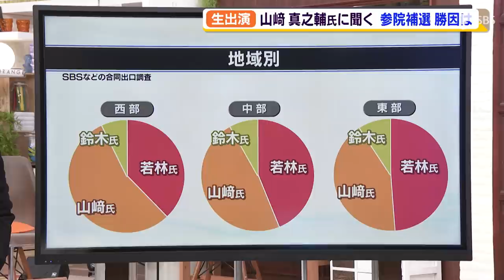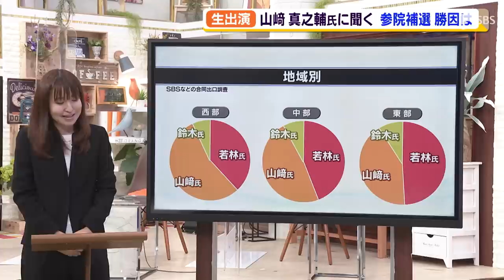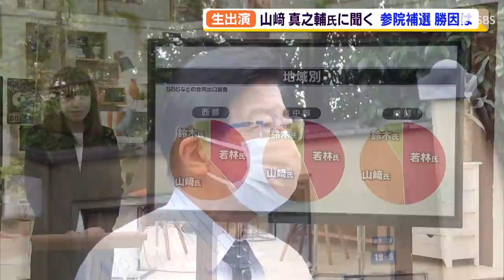当選した山崎真之輔氏本人に聞く 参院補選の勝因分析（静岡県）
スタジオには、山崎真之輔さんをお迎えしました。まずは17日間の選挙戦お疲れさまでした。振り返ってみていかがですか。

‹山崎真之輔さん›「私は過去5回、選挙戦を戦っていますが、いずれも9日間の戦いだったので、未知の領域に突入して、17日間は長かったです。かなり県内、東・中・西と走り回っていろいろな声を聞くことができました」

　今回の選挙からどんなことが見えてくるのか分析します。県政担当・天野記者です。今回の選挙戦で有権者の票はどう動いたのでしょうか。

‹天野真梨花記者›「私たちが分析した結果、大きく勝敗を分けたのが支持している政党がない「無党派層」の投票です。無党派層の約7割が山崎さんを支持していて、若林さんと4倍近くの大きな差を付けました。無党派層の獲得も今回の勝因の一つだと思いますが、今回、この結果を山崎さん、どうご覧になりますか」

‹山崎真之輔さん›「私は無所属で戦っていましたし、選挙前から川勝知事が県民党の幹事長だとその自覚をもって、オール県民で戦いたいと発信していたので、その結果が出たのならありがたく思います。正直ここまで支持をいただいたのにはびっくりしました」

　そして、地域別にみたときの投票の傾向についてはどのような結果が出ているのでしょうか。

‹天野真梨花記者›「山崎さんの活動拠点となる県西部では、山崎さんが半数以上支持を集めています。中部はほぼ互角の戦いです。東部は与党候補・若林さんのお膝元ですが山崎さん、4割程度をおさえて若林さんに迫る勢いでしたね。東部でもかなり支持を集めました山崎さん、どんな理由が考えられますか」

‹山崎真之輔さん›「まずは活動量が反映したと思います。西部はおひざ元なのでしっかりした活動ができていた、東部は薄いことは承知していたので、選挙戦に入る前からアクティブに活動していたので、それが反映したと思います」

　今回の選挙戦での追い風、勝因のひとつとして川勝知事が支援を鮮明にしたことも大きかったですよね。

‹天野真梨花記者›「巨大な組織で戦う若林さんに対して、山崎さんは知事選の延長を強調し、川勝知事との連携をアピールしていましたが、この戦略が功を奏したと考えていますか」

‹山崎真之輔さん›「当初から知事選、参院補選、衆院選をホップ・ステップ・ジャンプと位置付けていて、どんなテーマだったかというと、政治を変えていかなければいけない、県民の県民による県民のための政治をしていかなければならない。第1弾で川勝さんが圧勝して、続く第2弾として私もそれを超える勢いでやっていかなければと位置づけていたので功を奏したのかと思います」

‹天野真梨花記者›「川勝知事はけさ、選挙戦をこう振り返っています」

‹川勝平太知事›「唯一の争点は争点外しになったもの。若林候補が一切争点としてこなかったリニアの問題。ここで6月の知事選（と同じ）争点が明確になって、無党派層が『ここを考えないと静岡県は危ない』と党派性を超えて投票したということ」

‹天野真梨花記者›「川勝知事はリニア問題が争点と位置づけましたが、県民の声を聞く中でどんなことを感じましたか」

‹山崎真之輔さん›「リニアというか、環境や水の問題はどこも意識が高いと感じました。もちろんコロナ対策や経済対策を望む声もあったので、（リニア問題も）争点の一つにはなっていたと思いますけど、ほかにも大切なテーマはあったと思います」